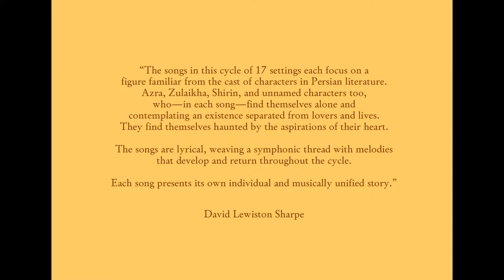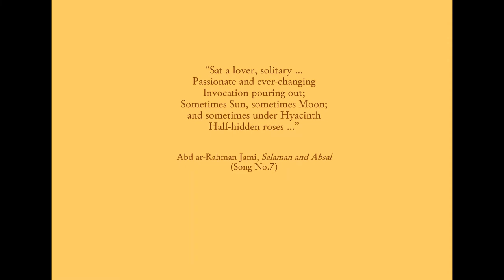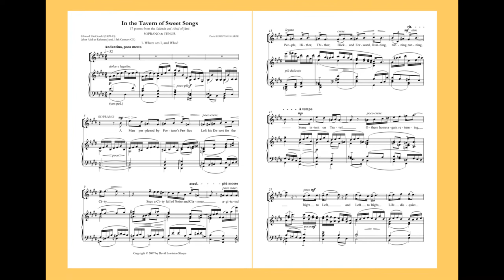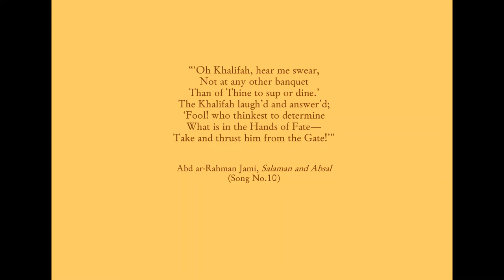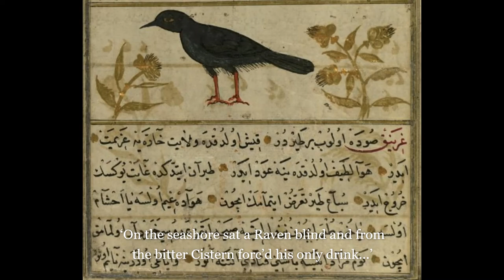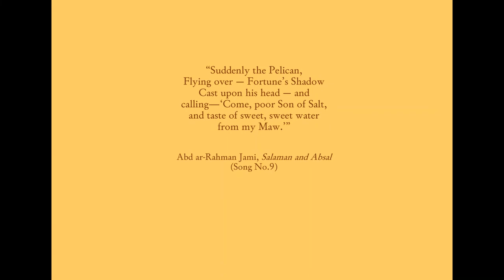Album Promotion - 'In The Tavern Of Sweet Songs'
CD MP3
"PREMIERE RECORDING of a substantial new contemporary song cycle - a VIVID and INTENSE PERFORMANCE by soprano Lucy Knight, tenor Jeff Stewart, and pianist Nigel Foster. Songs of luminous and ATMOSPHERIC lyricism with a POWERFUL narrative immediacy."